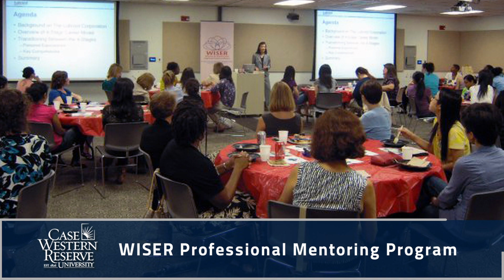Women In Science & Engineering Roundtable (WISER) at Case Western Reserve University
- WISER's mission is to promote academic excellence of women pursuing STEM related careers at Case Western Reserve University.

WISER is open to all women CWRU students (undergraduate, graduate and professional) with a major or planning a career in science, technology, engineering, medicine or math.

New members and guests are always welcome at all WISER events, as are all interested CWRU faculty and staff. WISER sponsors a variety of programs and events, including peer and professional mentoring, monthly meetings, social outings, field trips and opportunities for professional and educational enrichment.